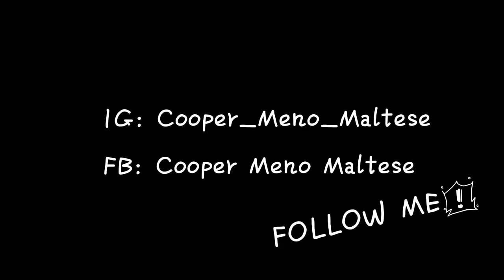Maltese Cooper Meno's Fishing Day | Huggings & Love The Fishy Smell | Dog VLOG | Cute Fluffy Pup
Cooper loves the big Fish! Cooper dislike to walk on grass and keep wanted mommy to hug.

Follow Cooper's account on social media!